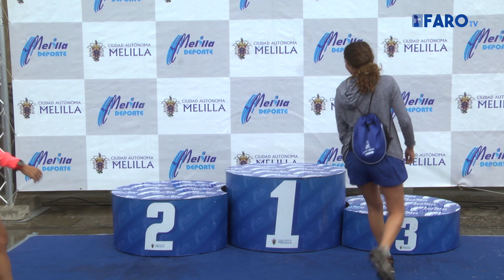Eduardo Calderay gana en la VII Media Maratón Ciudad de Melilla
Las calles de Melilla fueron el escenario elegido para la celebración de la VII Media Maratón Ciudad de Melilla, siendo la Plaza de España el centro neurálgico de la competición atlética.